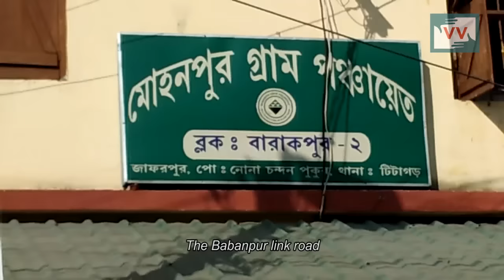Expressway in bad condition | Rebeka Parvin reports for IndiaUnheard